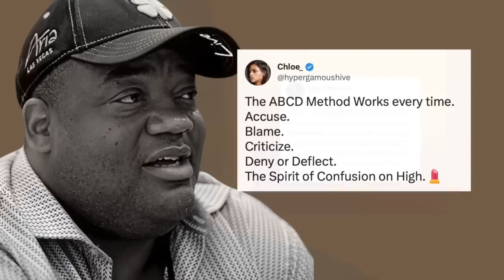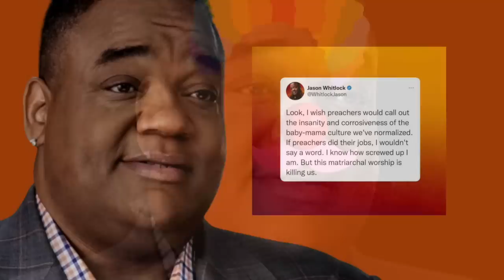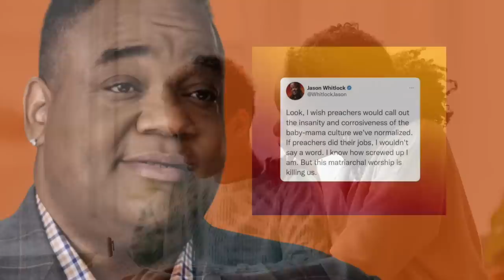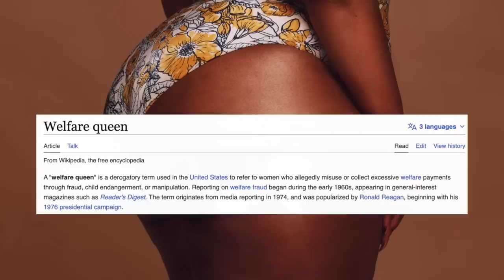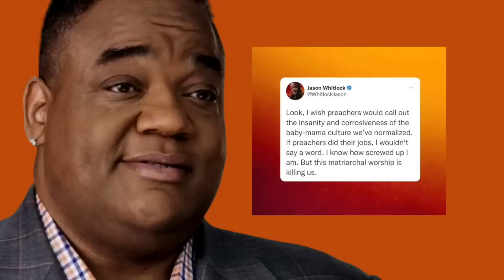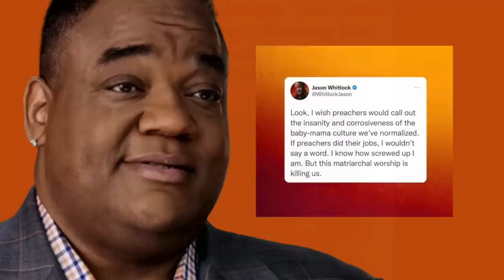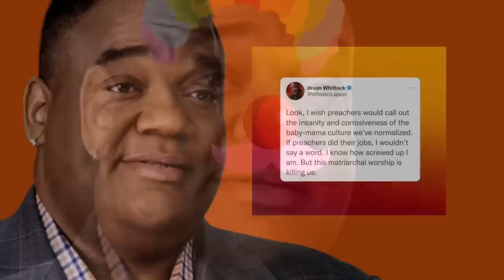Jason Whitlock: When BOTTOM SHELF MEN Attack!